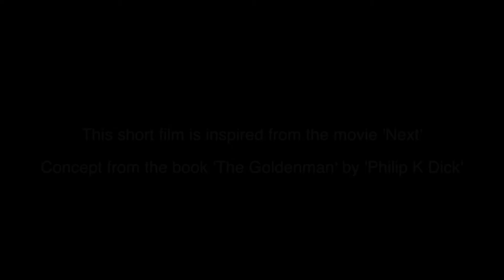| SCRIPTED LOVE | SUSHIL KUMAAR | TRAILER | SHUATS | ALLAHABAD |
BY- Sushil Kumaar & Team
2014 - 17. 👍